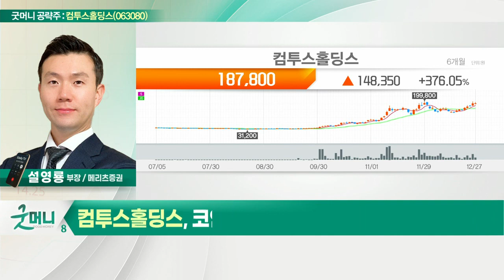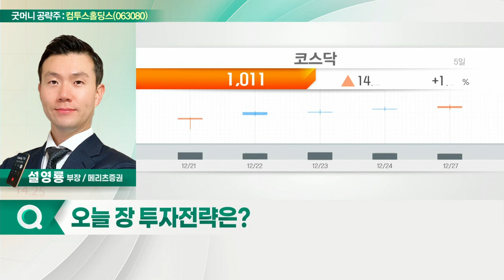컴투스홀딩스(063080)... P2E 패러다임 개화로 플랫폼 가치↑_굿머니 공략주 (20211228)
- P2E 패러다임 개화로 플랫폼 가치↑
- C2X 블록체인 공개 후 게임 업데이트
- 코인원 지분 확보로 NFT 거래 활성화